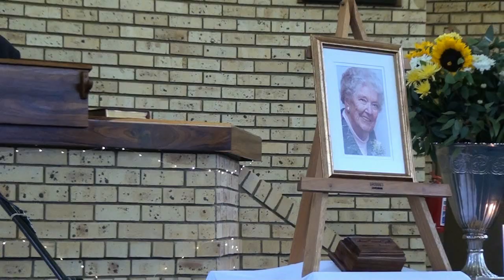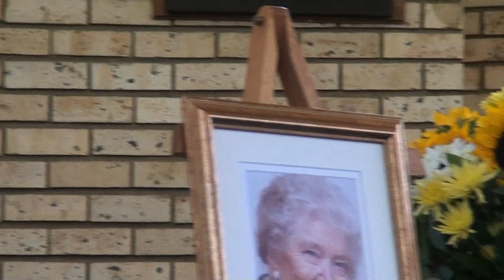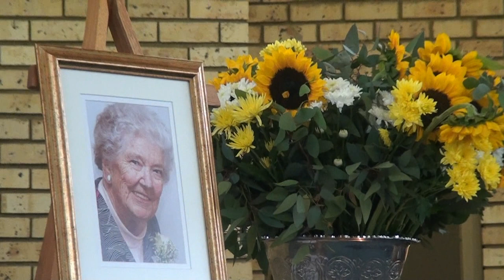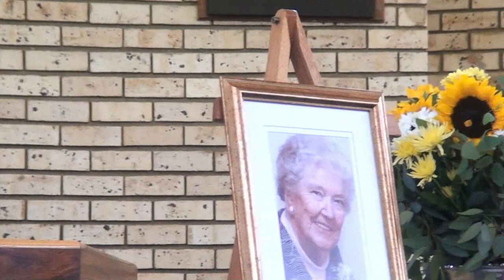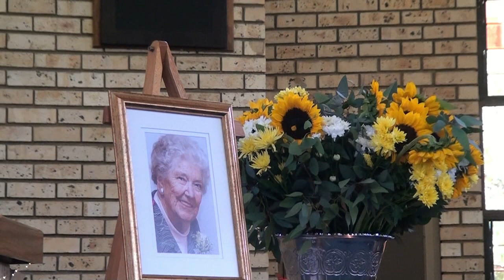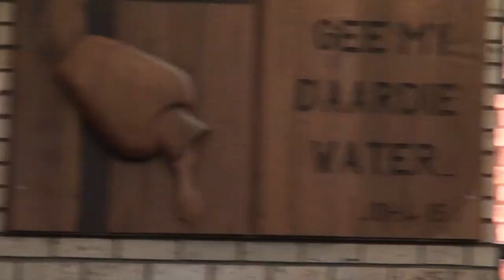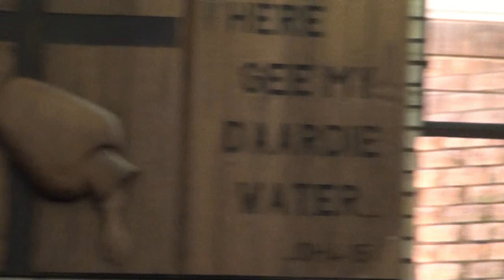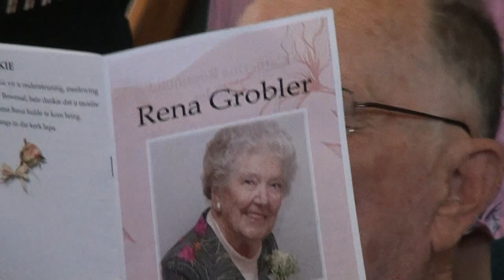Rena Grobler Troosdiens